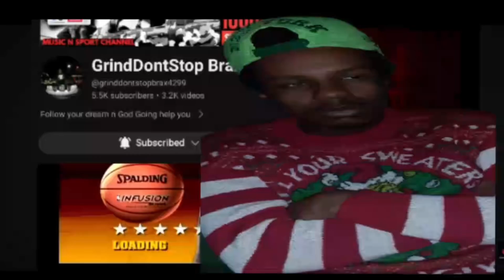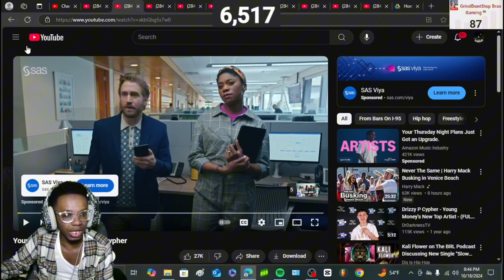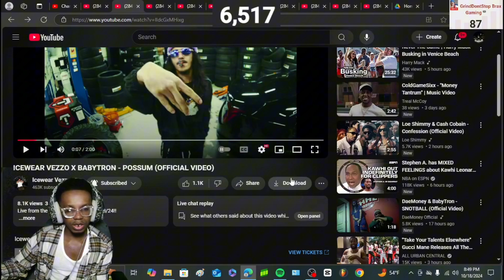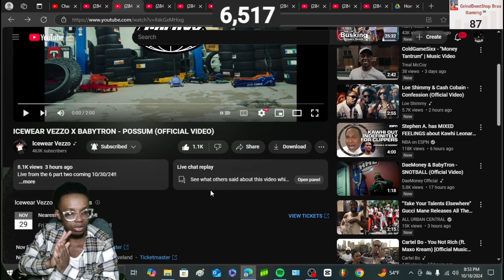THIS SHII HARD!!| ICEWEAR VEZZO X BABYTRON - POSSUM (REACTION!!!)